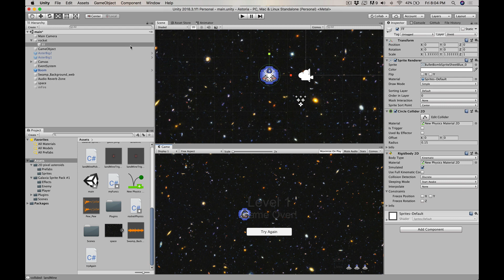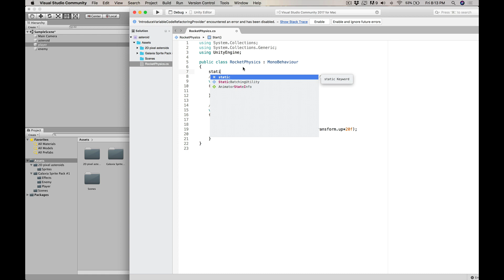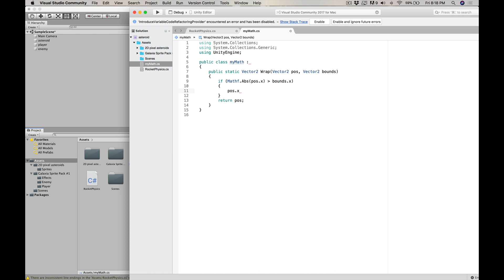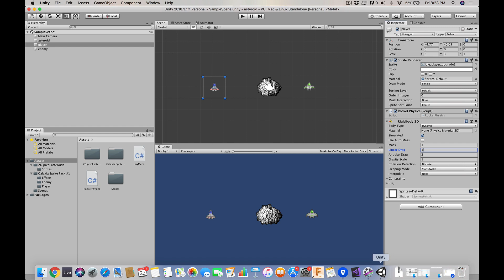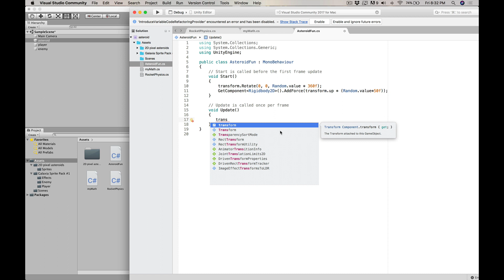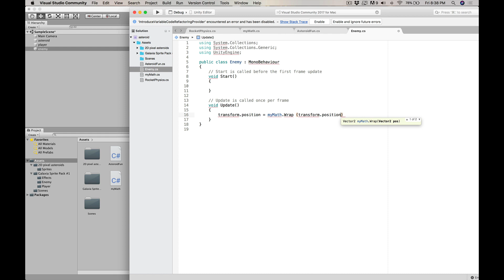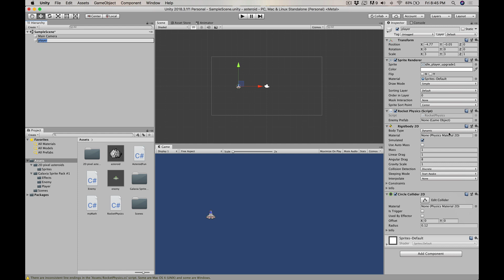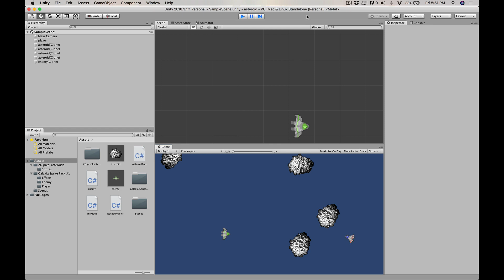Programming Unity 101 - An Asteroids Style Shoot 'em up. Part 1 player, enemy and Asteroid physics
Part 1 of our development of an asteroids type shoot 'em up game.  We'll set up the basic key-based interface and the behavior and physics of the player and the enemy and asteroid prefabs.